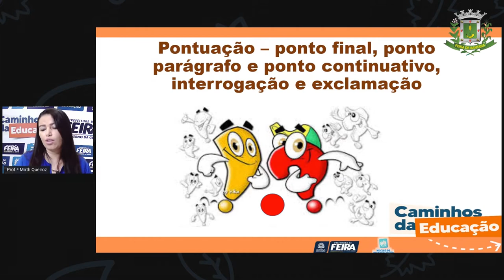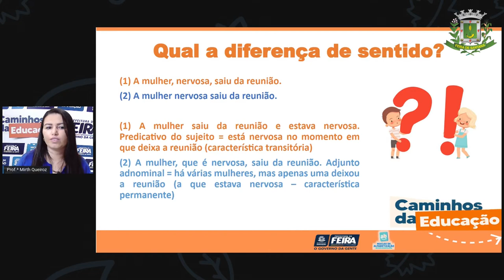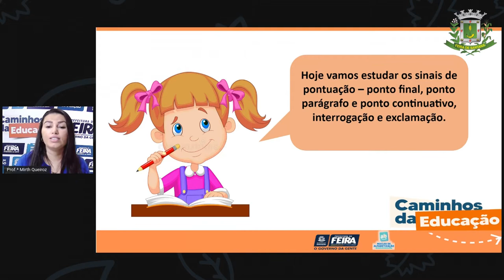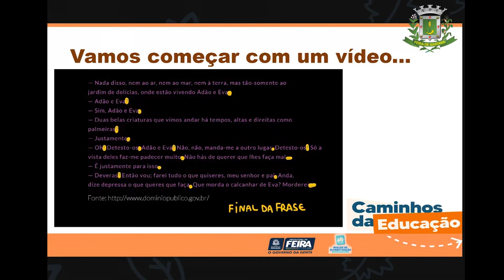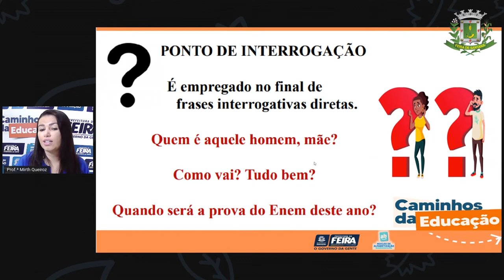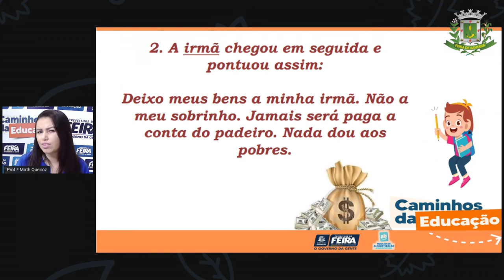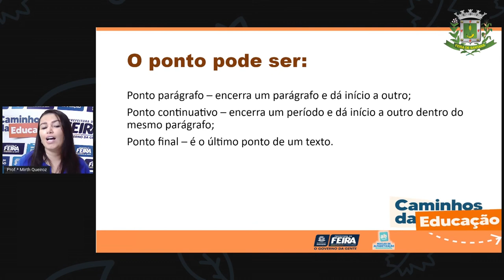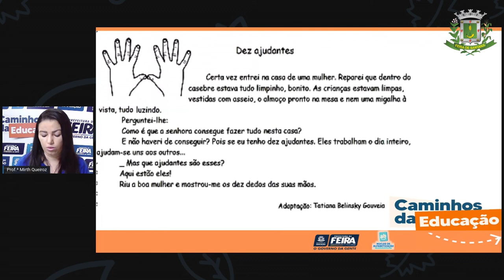4ºANO AULA 80 Linguagens Pontuação Profª MIRTH sem interprete